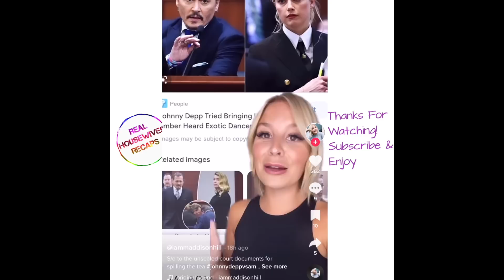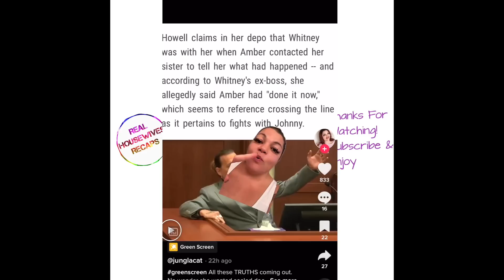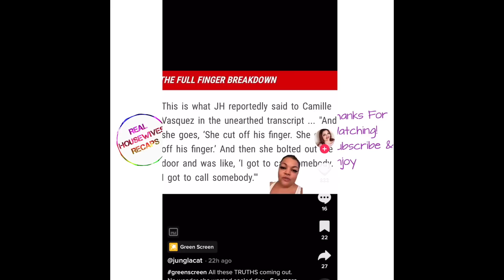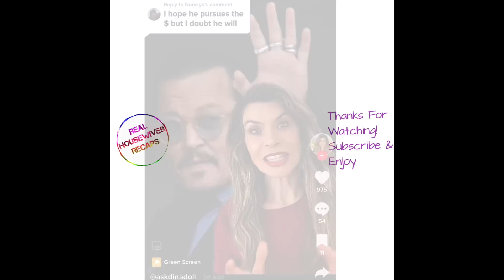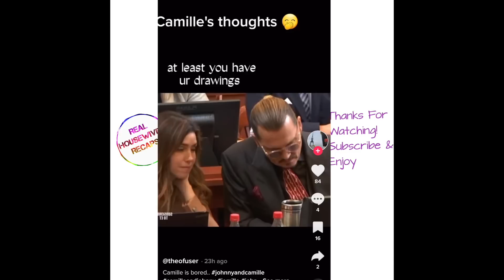Johnny Depp Amber Heard TikToks Funny TikToks Amber Heard Memes Camille Vasquez